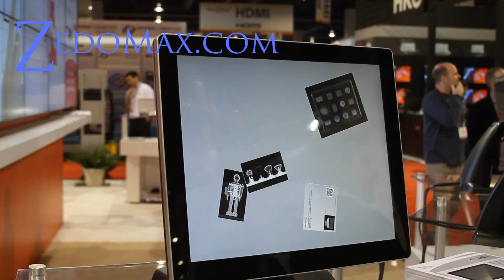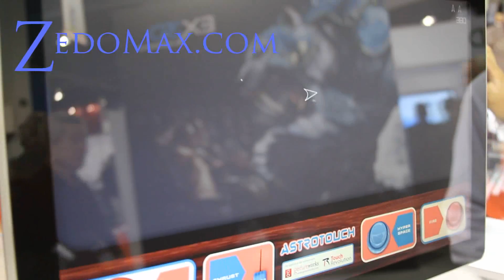TouchRevolution Tru Touch (Multi-touch) Monitor Review at CES 2011!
TouchRevolution's Tru Touch Multi-touch monitor is probably the best standalone multi-touch computer monitor I have seen in my life that consumers can buy through their online store.  Repeat that 5 times.